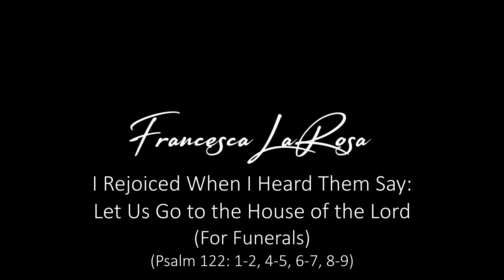Psalm 122 - I Rejoiced When I Heard Them Say (For Funerals) - Francesca LaRosa (LIVE chanted verses)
Official LIVE video of 'Psalm 122 - I Rejoiced When I Heard Them Say (For Funerals)' - with chanted verses for funerals. SHEET MUSIC is available NOW on my website (piano, vocal, choral, and guitar) This Psalm video includes the vocal line to help you sing along! Prayers for you and your families, and may you always grow in holiness!

R/.  I rejoiced when I heard them say: let us go to the house of the Lord.

I rejoiced because they said to me,
     ""We will go up to the house of the LORD.""
And now we have set foot
     within your gates, O Jerusalem.  R/.

To it the tribes go up,
     the tribes of the LORD,
According to the decree for Israel,
In it are set up judgment seats,
     seats for the house of David.  R/.

     May those who love you prosper!
May peace be within your walls,
     prosperity in your buildings.  R/.

Because of my relatives and friends
     I will say ""Peace be within you!""
Because of the house of the LORD, our God,
     I will pray for your good.  R/.